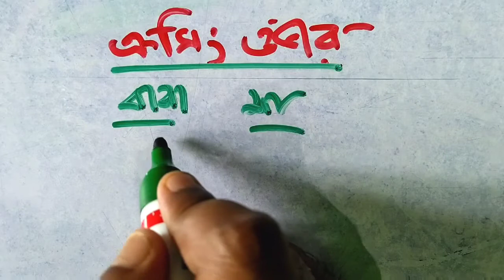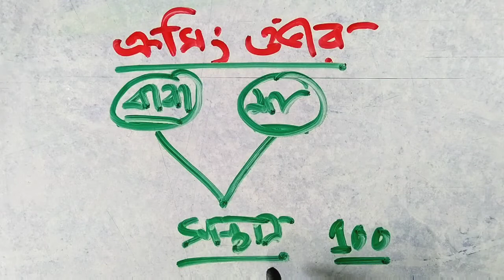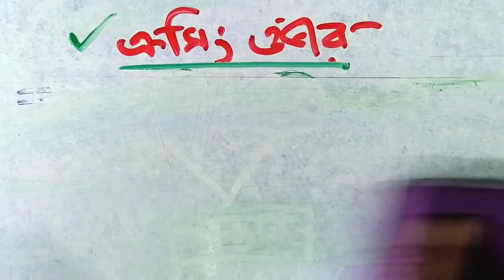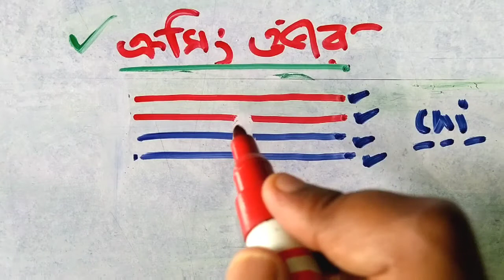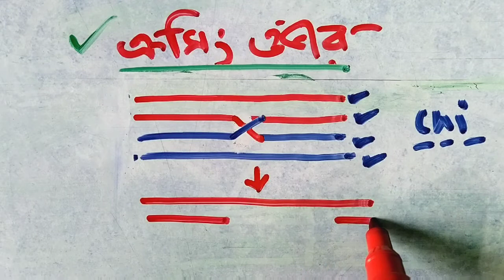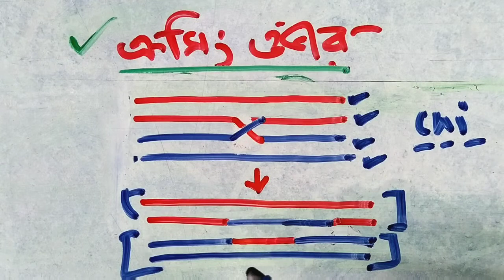ক্রসিং ওভার/Crossing over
এই video টিতে ক্রসিং ওভার সম্পর্কে আলোচনা করা হয়েছে | এই video থেকে জানতে পারবে-(ক)ক্রসিং ওভার কাকে বলে ও কখন ঘটে? (খ)ক্রসিং ওভার কত প্রকার ও কি কি? (গ) ক্রসিং ওভারের গুরুত্ব লেখ ৷